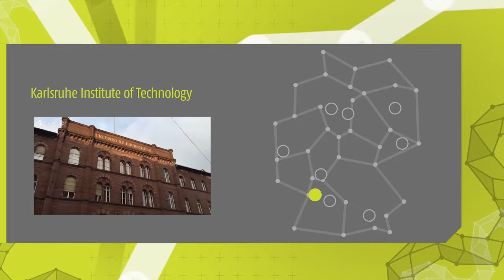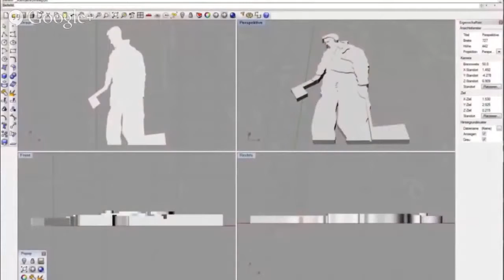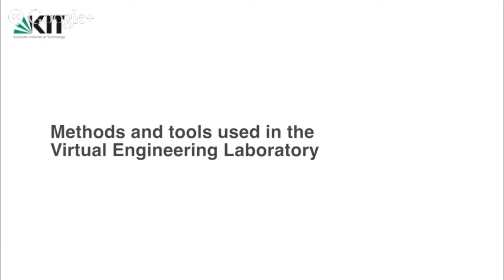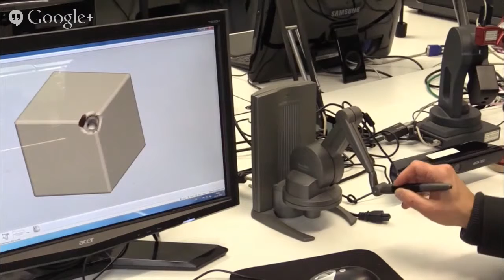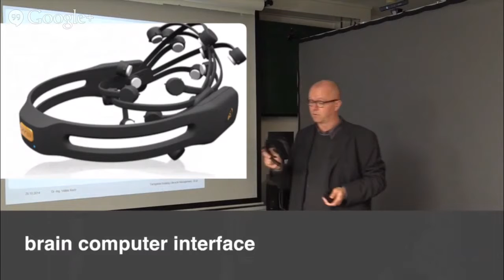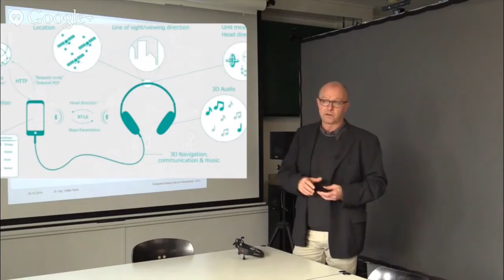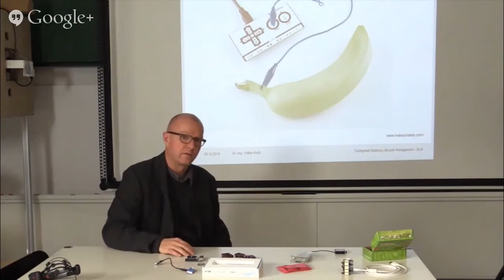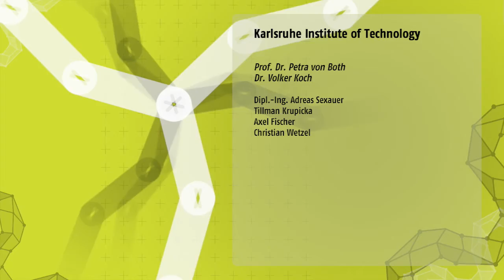Building Lifecycle Management - Prof. Dr.-Ing. Petra von Both